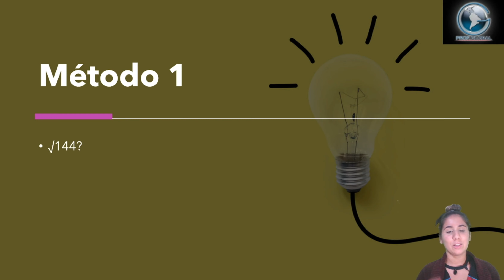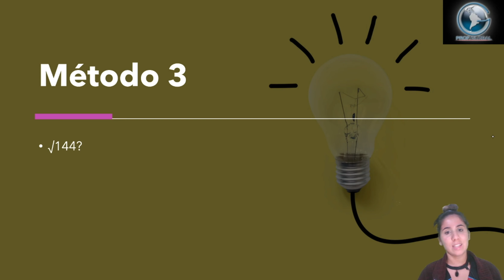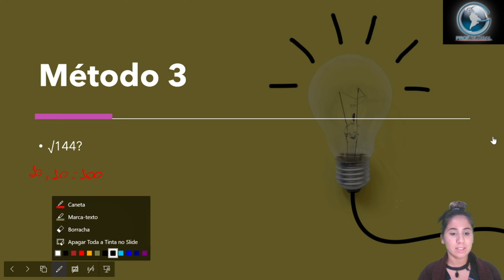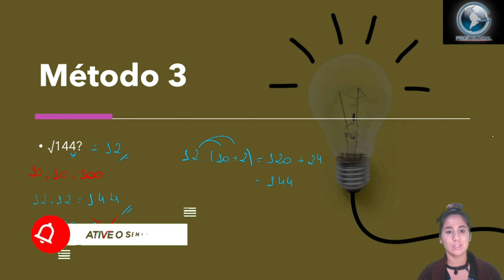Raíz Quadrada - Métodos (Aula Lápis e papel)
Breve Descrição:
Olá pessoal, nesse vídeo de aula lápis e papel, foi apresentado os três métodos para resolver raíz quadrada.

CURSO COMPLETO:
1-Exposição:

Vídeos: No link abaixo encontram-se aulas relacionadas a está e que podem auxilia-los :

2-Interação 3.0:
Aplicativo Maple Calculator, disponível na Play Store.

3-Lapís e papel:

4-Teste de nivelamento:
Questões